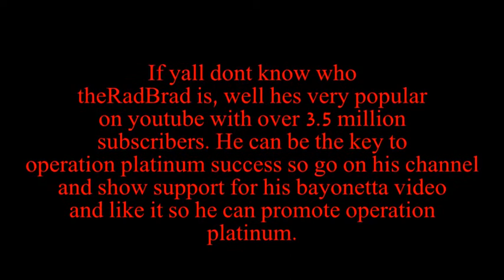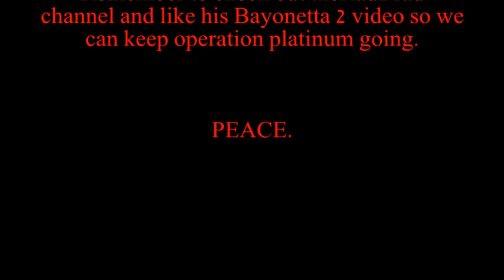theRadBrad Supporting Operation Platinum?